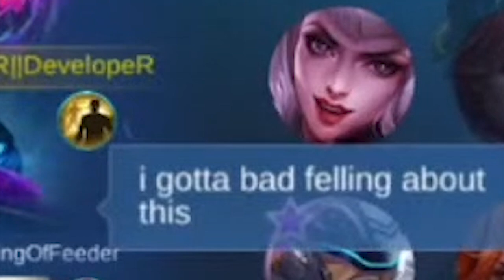Gloo Retri Gameplay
GLOO RETRI FTW!! well this is gloo time! but for real gloo is the real meta on mobile legends as TOP tier tank now, not that good with hyper, dont try it if u cant use it lol.

indo: nah ini gameplay pas stream, gloo retri! lagi meta emang sebenernya jadi tank skg ini, masuk top ban list juga, buat kalian yang mau tes di classic dlu jangan rank apalagi djadiin hyper wkwk sesat ini sebnernya ya